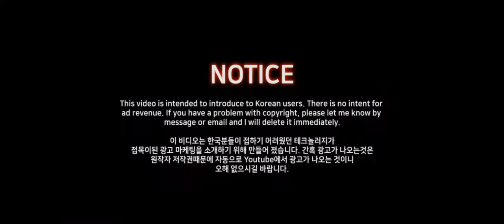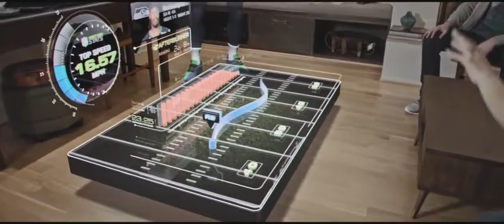Microsoft HoloLens and the NFL look into the future of football